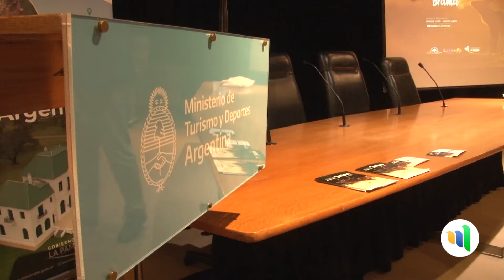CASA DE LA PAMPA - LANZAMIENTO DE LA TEMPORADA DE BRAMA 2020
La CasaDeLaPampa acompañó el lanzamiento oficial de la Temporada de Brama 2020 en Parque Luro. La conferencia de prensa se realizó en la sede del Ministerio de Turismo y Deportes de la Nación y estuvo encabezada por la secretaria de Turismo de LaPampa, Adriana Romero.

Visitá la Reserva ParqueLuro y animate a vivir una experienia única...Pampeanizate!